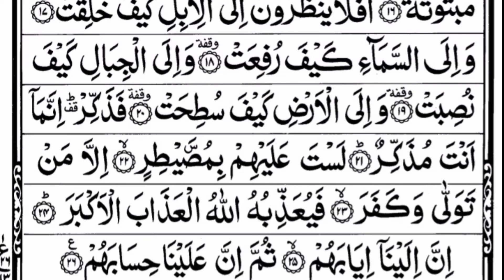Surah Al-Ghashiya (Full) | By Mohammed Saadi | With Arabic Text | 88-سورة الغاشية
Surat al-Ghashiyah (Arabic:الغاشية, ."The Overwhelming "The Pall") is the eighty-eighth sura of the Qur'an with 26 ayat. The sura's topics are Paradise, Hell and the miracle of creation of all things by Allah. According to hadith, Muhammed used to recite al-Ghashiya (Sura 88) on the day of Jumu'ah after surah Al-Jumua (Sura 62).[1][2]